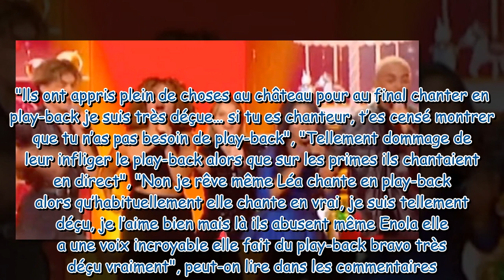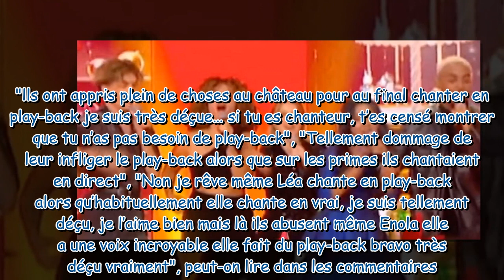"Tellement dommage" : les élèves de la Star Academy chantent en play-back aux 12 coups de Noël, les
"Tellement dommage" : les élèves de la Star Academy chantent en play-back aux 12 coups de Noël, les internautes franchement déçus